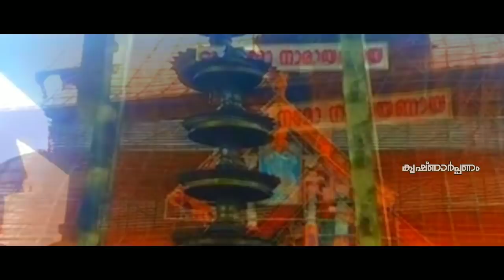വാഴകുന്നത്തിൻ്റെ മാന്ത്രികച്ചെപ്പ് ചോദിച്ചു വാങ്ങിയ ഗുരുവായൂരപ്പൻll മാന്ത്രികത്തിൻ്റെ പിതാമഹൻ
'വാഴകുന്നത്തിൻ്റെ മാന്ത്രികച്ചെപ്പ് ചോദിച്ചു വാങ്ങിയ ഗുരുവായൂരപ്പൻll മാന്ത്രികത്തിൻ്റെ പിതാമഹൻ  വാഴക്കുന്നത്ത് നിലകണ്ഠൻ നമ്പൂതിരി

Vazhakunnam Neelakandan naboorhiti

 Guruvayoorappan story
ശ്രീ കൃഷ്ണ ഭക്തർ ഇത് തീർച്ചയായും കേട്ടിരിക്കണം,

As the name suggests, Ashtami Rohini is celebrated when Rohini nakshatra prevails during the Ashtami Tithi of Krishna Paksha in the month of Shravan (Purnimantha) or Bhadrapada (Amantha) month as per the Hindu calendar. In Kerala, the Ashtami - Rohini combination in the month of Chingam as per the Malayalam calendar is considered as Sri Krishna Jayanthi.

In Kerala, Tamil Nadu and in some parts of Karnataka, Krishna Janmashtami is popularly known as Ashtami Rohini and is observed based on Solar Calendar. Birthday of Lord Krishna is observed on the Rohini Nakshatram day in Chingam Month in Malayalam calendar in Kerala.

Two famous temples, Udupi Sri Krishna temple in Karnataka and Guruvayur Guruvayurappa temple in Kerala celebrate Krishna Janmashtami as Ashtami Rohini based on Solar Calendar.

Most people in India celebrate Krishna Janmashtami based on Lunar Calendar but few temples and some regions in South India observe Krishna Janmashtami based on Solar Calendar. In most years these dates differ by one or two days but in some years Janmashtami date based on Lunar Calendar and Janmashtami date based on Solar Calendar might differ up to one month.

Ashtami Rohini is also known as Sri Jayanthi and Gokulashtami.

Origin of Guruvayoorappan

King Sutapa and his wife Prishni prayed to Brahma for a child. Brahma, with the consent of Vishnu, gave the king a murti of Krishna given to him by Vishnu himself. It is said that by the grace of this murti, Brahma was able to fulfill his task of creation.

When Vishnu appeared before the King and the queen in answer to their prayers, they prayed to the Lord for a son like Him. As they repeated it thrice, the lord told them that they would have three janmas (births) and that He would be born to them in each of their three incarnations. In due course the Lord was born to them. He was born to them the first time as Prisnigarbha, who taught people the importance of brahmacharya. The second time, he was born to Kashyapa and Aditi and took form as the avatara of Vamana. In their third incarnation, they were Vasudeva and Devaki, parents of Krishna. The legend states that Krishna got the murti from his father and worshiped it at his capital, Dwaraka.

Minu Krishnan
Sreekrishna Story
Vrindavan#SreekrishnaStory
SREKRISHNA STORY
Sree Guruvayoorappan story
Garga Bagavatham
Drwaingof Krishna
Ampalapuzha kannan
# അമ്പലപ്പുഴ വിജയകുമാർ
Vijayakumar Ampalapuzha
Marriage of rukmini